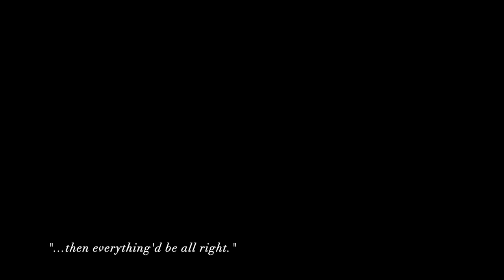Sam Shepard in Days of Heaven (1978) // The Farmer and the Girl //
My ode to Sam Shepard's earnest and moving film debut performance in Days of Heaven (1978) by Terrence Malick. The film is gorgeous to look at and so is he!

The film also stars Richard Gere and Brooke Adams.

Music: The Farmer and the Girl (Theme 18 piano version) by Ennio Morricone
From the Days of Heaven original soundtrack/OST